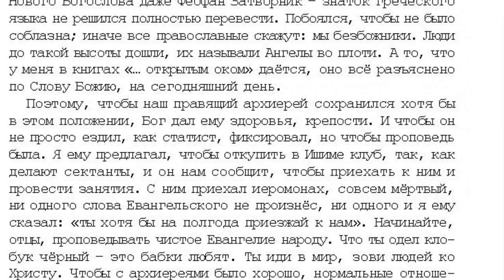22. 7 том "...открытым оком". Проповеди. На Пс. 24.. стр. 527.